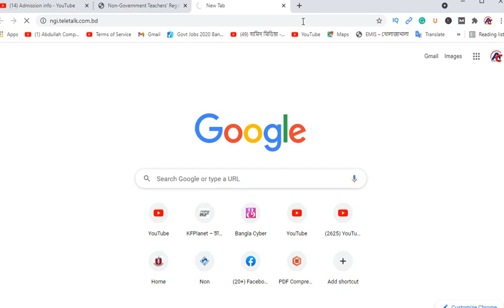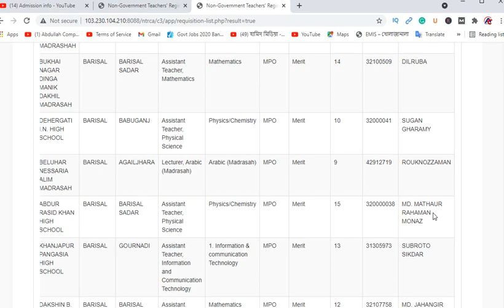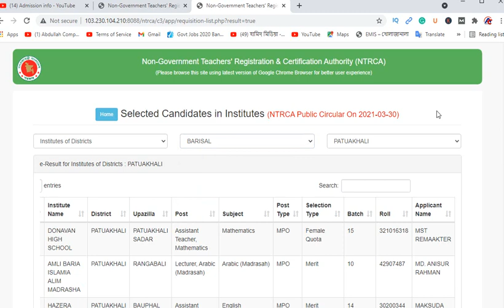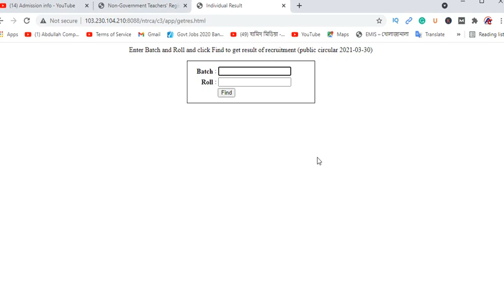৩য় গনবিজ্ঞপ্তির রেজাল্ট দেখুন।।NTRCA CYCLE 3 RESULT।। ngi.teletalk.com.bd result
৩য় গনবিজ্ঞপ্তির রেজাল্ট দেখুন।।NTRCA CYCLE  3 RESULT।। ngi.teletalk.com.bd result